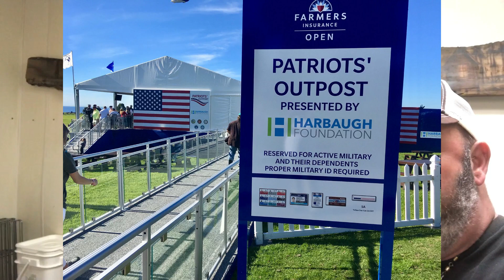Smoked Jerky for Soldiers, Veterans and PGA Golfers! The Farmers Insurance Open San Diego, CA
Come on in to Smokehouse Bayou International HQ and get a glimpse behind the scenes as Shayla and Brian are smoking jerky for some V.I.P.s!

Smokehouse Bayou Beef Jerky is smoked, not dehydrated.  Our jerky, it’s thick-cut and is smoked with whole logs – hickory, cherry, and pecan wood! Slow smoking our meats give it that tenderness that other beef jerky lacks.

We have beef jerky, meat sticks, dry rubs, bbq sauces and much more on our